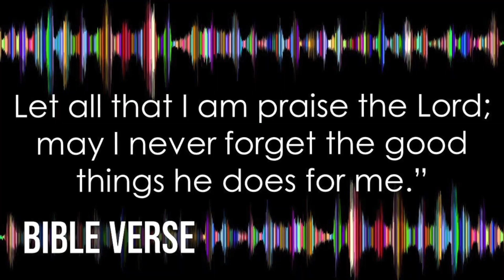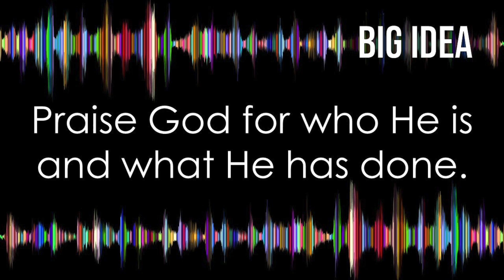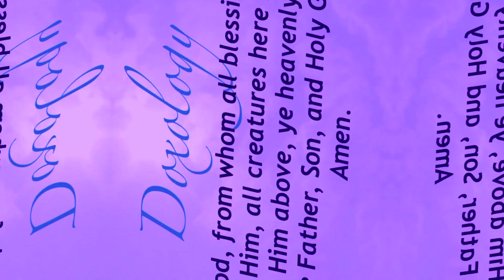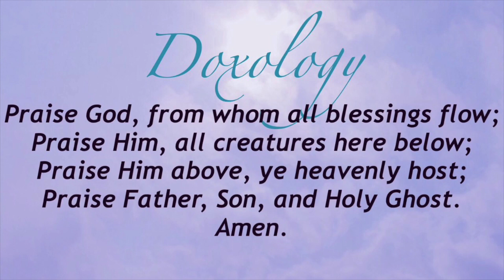May 23-24 | K-5th | Grace Kids Lesson Prayers of Praise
Bible Story: Prayers of Praise
Luke 1:46-55, Psalm 103:1-2
Big Idea: Praise God for who He is and what He’s done!

to get the lesson and activity that go with this lesson.